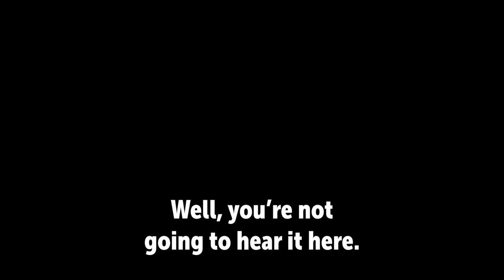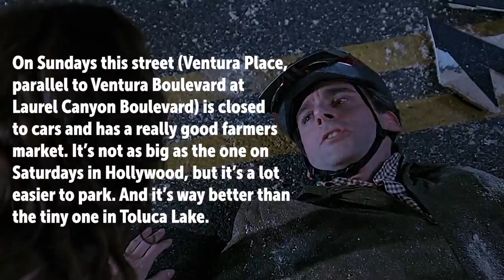Some San Fernando Valley film locations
Please remember to enjoy this.  If this video gets one million likes I will hold my breath for three seconds. In a row!